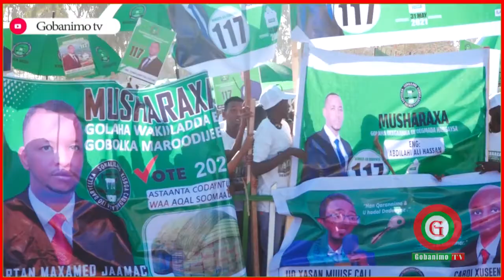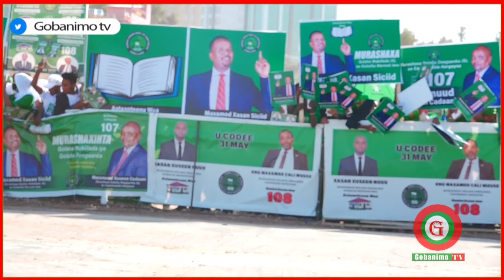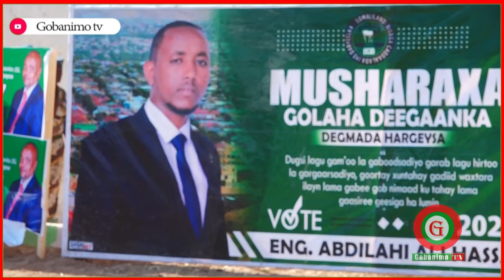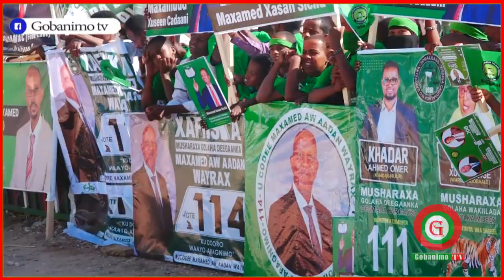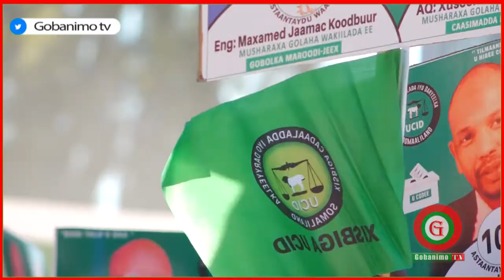Muuqaalada Guud Ee Ololaha Xisbiga UCID